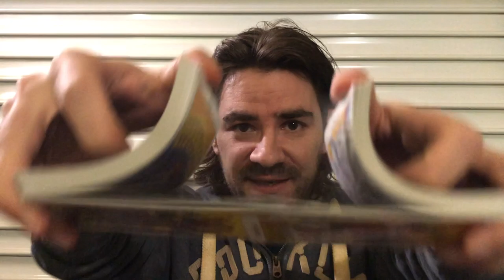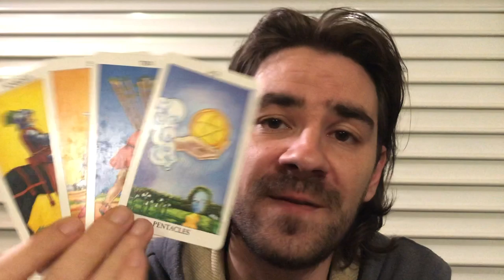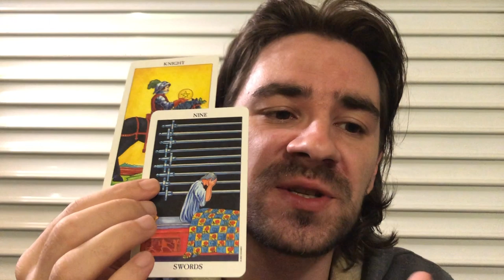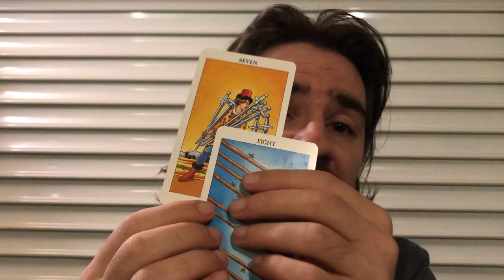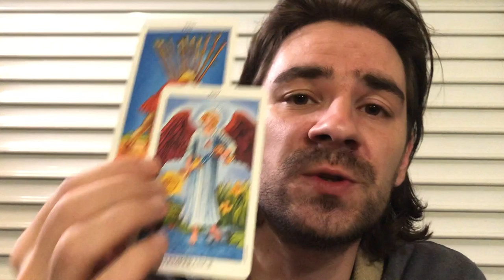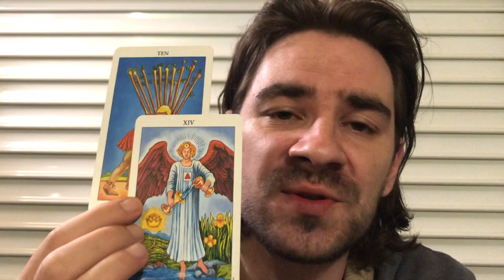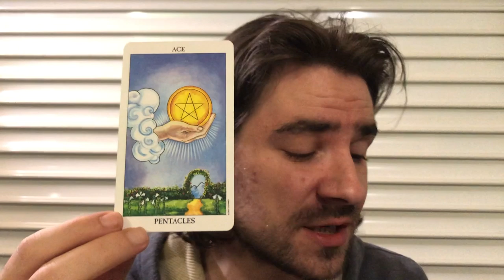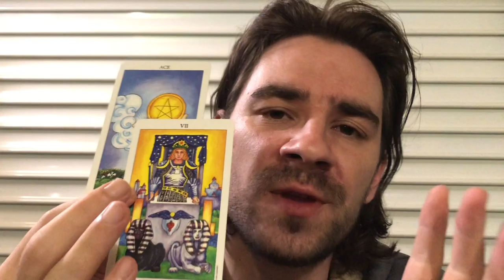LEO! UR PERSON IS LOYAL BUT IS AFRAID TO HURT U! Leo Weekly Tarot Reading November 25-30 2019